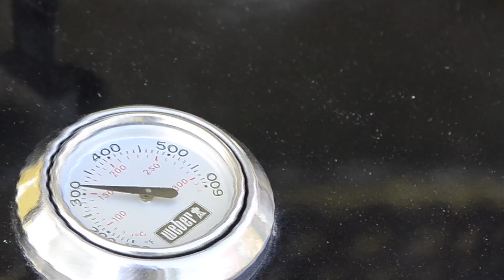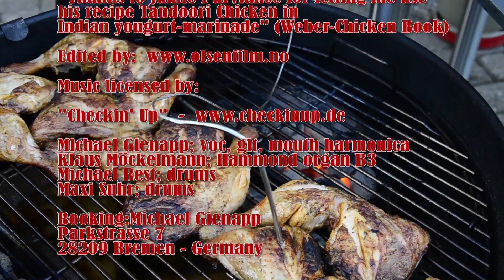HARDCORE GRILLING TEAM - TANDOORI CHICKEN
Here is the video number four from our team, explaining how to grill the perfect Tandoori Chicken.